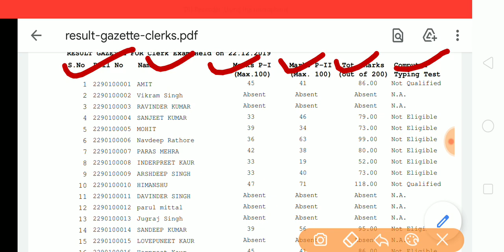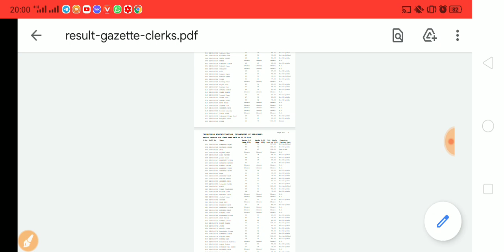Good News | Chandigarh Administration Clerk Result Out| Special Education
Chandigarh Administration Result Out
Special Education